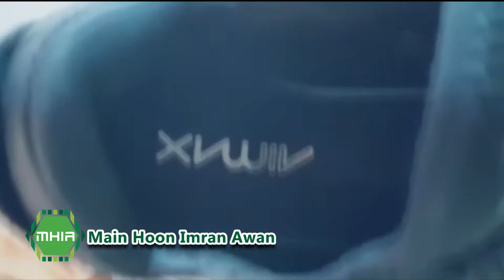Please do not Shopping Pakistani peoples at Nike.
خدا را اس ظلم سے بچو، اور اس طرح کے برانڈز جو دجالی ایجنڈے پر چل رہے ہیں ان کو پاکستان میں بند کریں